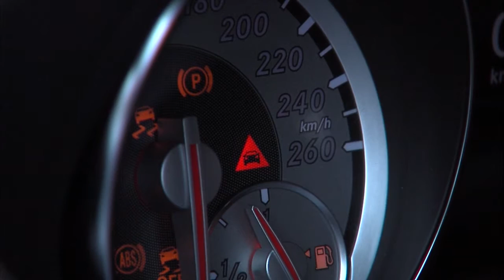Mercedes-Benz GLA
Motory, prostor i styl zajímavého modelu z dílny automobilky Mercedes si představíme v tomto videu. GLA je zajímavým kouskem, který dokáže působit jako stylovka, ale stejně tak dobře poskytne i celkem solidní užitné hodnoty.